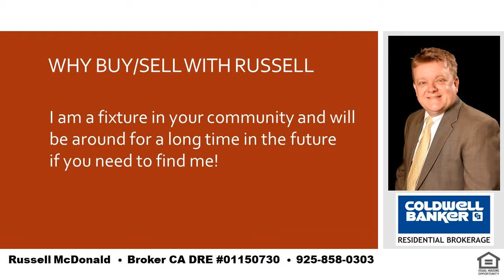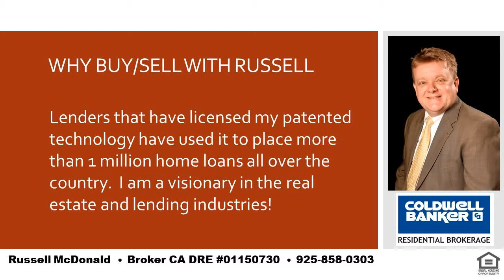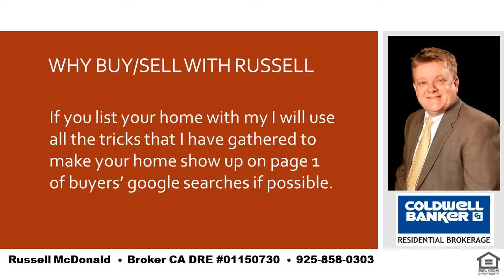Innovative Buyers Agent near Miramonte in Orinda, CA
After having spent most of my life in Lamorinda, I can understand our market better than anyone.  Do you want to buy or sell your home with the least amount of stress and worry?  I will do what needs to be done.  I have been involved in Real Estate Finance since 1992 and in Buying and Selling Homes since 1997 and continuously find better ways to use technology to get the job done better.  I have been granted six patents by the US Government for systems I created to use technology to make it better and easier to buy, sell and finance your next home.  One of the funnest things you can do is find a way to do something better and faster than conventional wisdom says is possible.  This Outside the Box attitude will give you the best options for you and your family!  ||  Innovative Buyers Agent near Miramonte in Orinda, CA